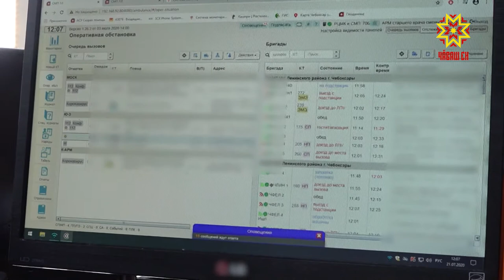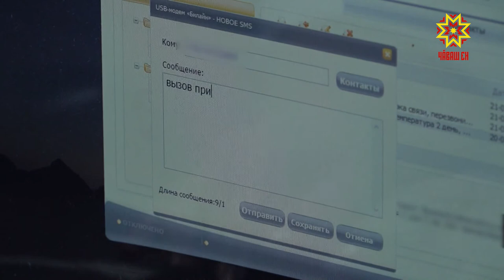Прием SMS-вызовов от пациентов с нарушением слуха и речи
Станции скорой медицинской помощи  работают  24 часа в сутки. Врачи оказывают помощь всем. Вызовы идут один за другим.  Но даже в экстренных случаях одна категория под особым контролем — это  пациенты с нарушением слуха и речи.